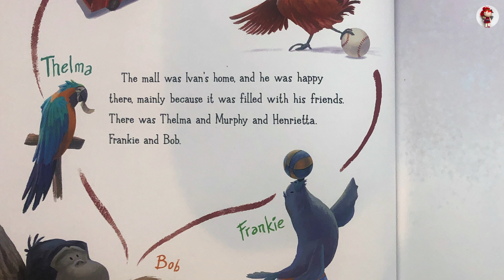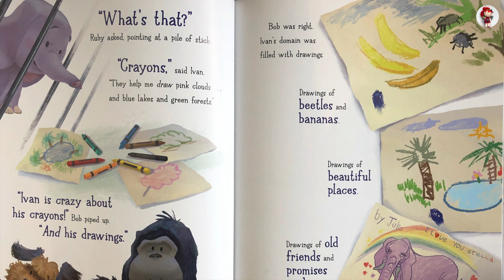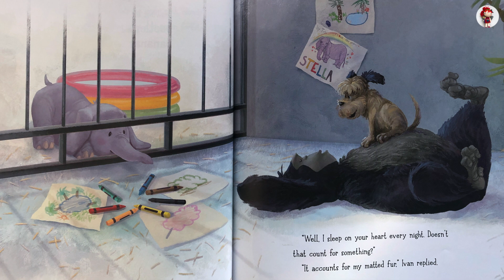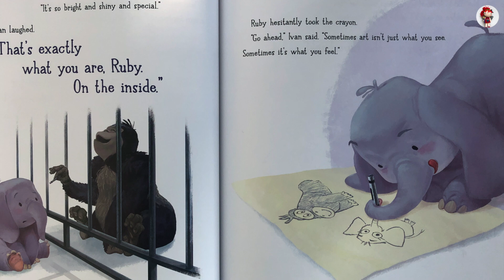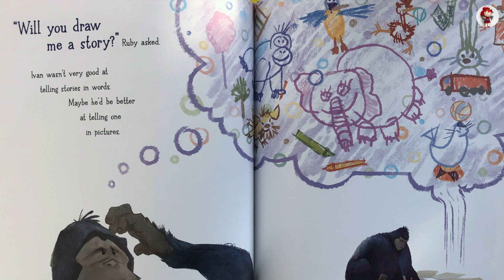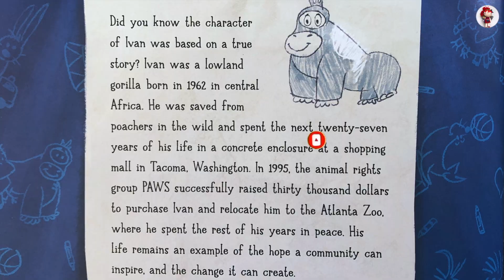🦍 The One and Only Ivan: Draw Me a Story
The One and Only Ivan: Draw Me a Story by Beth Ferry,  illustrated by Gonzalo Kenny.

Ivan is a gorilla in captivity. Life wasn't always that way, but he has trouble remembering a time when he wasn't living in a shopping mall. In his cage, he draws with crayon and paper, gifted to him from his human friend. There is no doubt that Ivan is special. And he's always been the star of the show. Until the day a little elephant named Ruby enters his world and shows him the significance of the place we call home.

If you like this story, you may be interested in "🦍 Ivan: The Remarkable True Story of the Shopping Mall Gorilla"